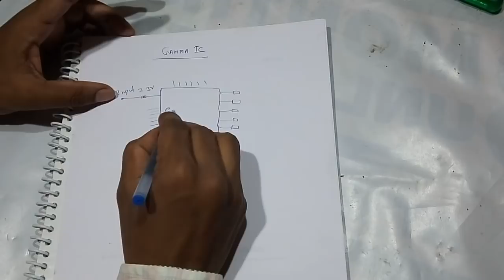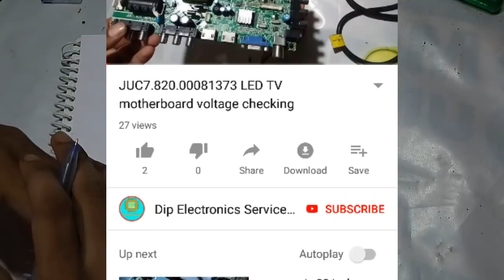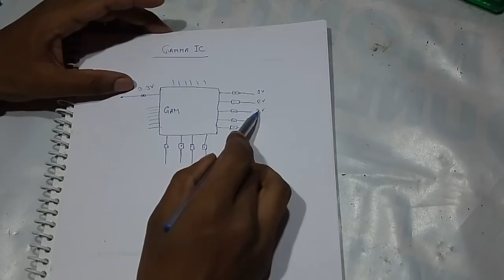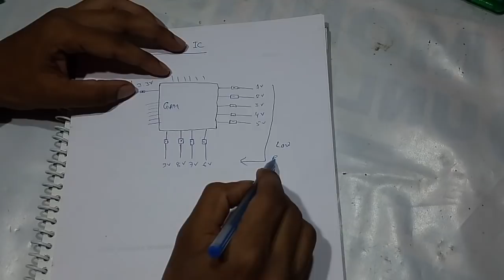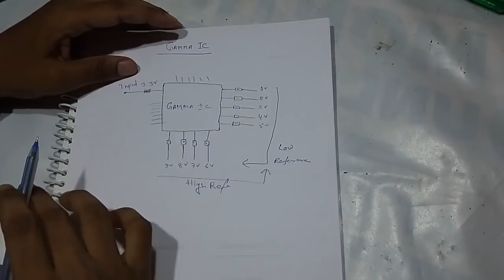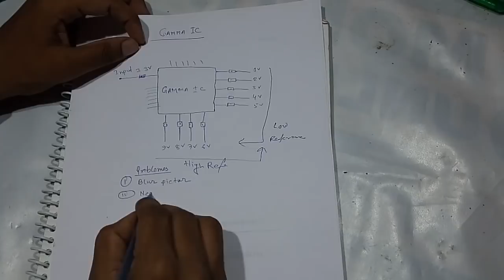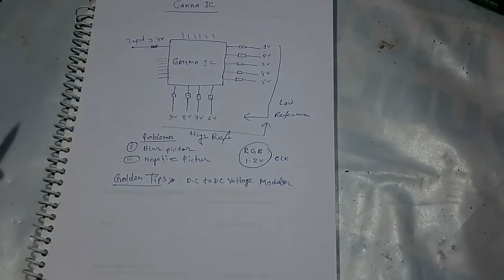Gamma IC all voltage information and problems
Gamma IC all voltage information and problems solved.

About this Video:
In this video I'm talking about gamma ic, which is most important for lcd led panel Repairing.

About this channel:
I'm uploading video about my own work like electronics gagets repairing video(Laptop, Desktop motherboard, LCD/LED TV, etc repairing)

Requested topic:
Gamma ic voltage checking
Gamma ic information
Gamma ic problem
Gamma ic different voltage checking
How to repair gamma section
universal gamma ic